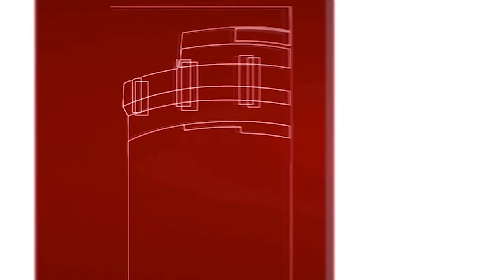A Day in the Life of Student: Viola Nuwaha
Viola Nuwaha from Uganda walks us through a day in her life as a CMU-Africa student.